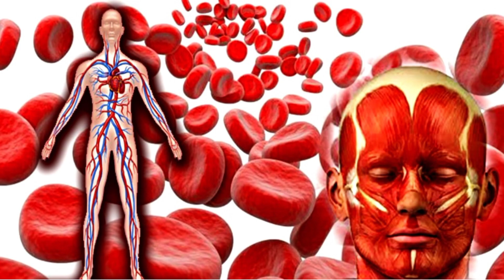Haldi khane ke fayde - हल्दी खाने के फायदे | Turmeric Benefits for Skin, Wight Loss, Cough, Diabetes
मालामाल बनाएगा घर का पुराना दिया| pradeep mishra ke upay| Bageshwar dham Sarkar| hindu pathshala

लहसुन में नींबू डालते ही सब हैरान रह जाएंगे देखते ही कहोगे काश पहले पता होता

यह दिनचर्या कब्ज को ख़त्म कर देगी।Constipation Home Remedies। Constipation Relief।Dr IMK Swasthians

Kapoor jalane se kya hota hai। Ghar me kapoor jalane se kya hota hai।

परीक्षा में पास होने के लिए उपाय महिलाएं जरुर

पानी पीते समय और टॉयलेट करते समय इस बात का जरूर ध्यान रखें | वसंत विजय जी महाराज

Deva thapa Vs jwala Singh Dangal kusthi2018 नेपाल Vs भारत में जबरदस्त मुकाबला part 1

valimaa makup look cute makup tutorial soft pink makup

🌀अचानक भयानक मोठा बदल ⛈️ | Panjabrao dakh LIVE 🛑 Havaman Andaj Today

पेट एक बार में नहीं होता साफ -कहीं ibs तो नहीं

Shakti Ratan Capsule के फायदे,नुकसान -Shakti ratan Capsule khane ka sahi tarika,Uses,Review in hindi

श्री कृष्ण कहते है जो पति अपनी पत्नी को ये 1 चीज देता है वह कभी गरीब नहीं होता है | pauranik katha

Jiva Health Show: जानिए Skin Allergy का Ayurvedic उपचार | Health Care | Ayurved | Dr. Partap Chauhan

Yog Shivir: Swami Ramdev | Patanjali Yogpeeth, Haridwar | 02 Jun 2017 (Part 2)

हल्दी के 10+1 जादू|the magic of turmeric|Dr. Sunil Jindal|JINDAL HOSPITAL

Turmeric and milk benefits: हल्दी वाला दूध पीने के हैरान करने वाले फायदे । हमेशा रहेंगे तंदरुस्त

हल्दी के 5 खतरनाक नुकसान कब होते हैं | Haldi Doodh, Haldi Pani ke Nuksan | Healthy Hamesha

95% लोग नहीं जानते, सिर्फ 1चुटकी हल्दी, ये 8 बिमारियां नहीं होंगी, Turmeric Benefits,Haldi Ke Fayde

Unlimited Benefits of Turmeric Milk || Sanyasi Ayurveda ||

Haldi Pani Pine Ke Fayde ! हल्दी वाला पानी पीने के फायदे और नुकसान

हल्दी खाने के फायदे
कच्चा हल्दी खाने के फायदे और नुकसान
खाली पेट हल्दी खाने के फायदे
खाली पेट नीम और हल्दी खाने के फायदे
कच्चे हल्दी खाने के फायदे
आमा हल्दी खाने के फायदे
गुड़ और हल्दी खाने के फायदे
हल्दी खाने के फायदे और नुकसान
हल्दी खाने से क्या होता है
शहद और हल्दी खाने से क्या होता है
रोजाना हल्दी खाने से क्या होता है
चाय पीने के बाद हल्दी खाने से क्या होता है
ज्यादा हल्दी खाने से क्या होता है
रोज हल्दी खाने से क्या होता है
नीम और हल्दी एक साथ खाने से क्या होता है
कच्ची हल्दी खाने से क्या होता है
नीम और हल्दी खाने से क्या होता है

haldi ke fayde,haldi khane ke fayde,haldi khane se kya hota ha। हल्दी के फायदे,haldi ka upyog,Sanjeevani,हल्दी वाले पानी के हेल्थ,Health Benefits,Haldi,Turmeric,turmeric face mask,turmeric tea for weight loss,turmeric tea,turmeric milk,turmeric benefits,turmeric milk for weight loss,acharya balkrishna,acharya balkrishna ji,acharya balkrishna ayurveda in hindi,acharya balkrishna ji ke nuskhe